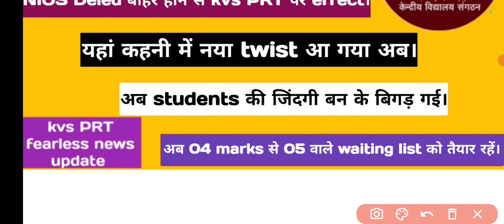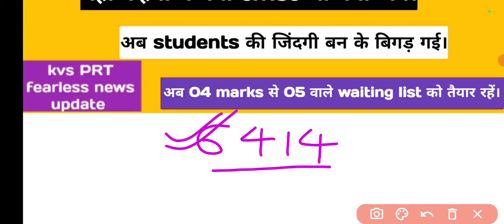kvs PRT शिक्षक भर्ती good news || waiting list में 4 से 5 marks decrease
Hello friends

kvs PRT शिक्षक update || Medical || waiting list || joining
kvs PRT call or msg update || मेरे को msg नहीं तो मैं fail || south वालों को call नहीं
kvs PRT 6414 post result aaj || 30 Nov rojgar Mela || interview score Card
kvs PRT शिक्षक भर्ती result out || 30 Nov को नियुक्ति पत्र वितरण
kvs PRT interview update || 20k me se keval 15k denge interview || English problem
kvs PRT रिज़ल्ट एक धोखा || मेरे 139 से 140.709 हों गए || आपके कितने marks बढ़े
kvs PRT शिक्षक भर्ती result || इतनी high cut-off || final cut-off क्या रहेंगी
केंद्रीय विद्यालय संगठन केवीएस की परीक्षा 21 फरवरी से शुरू होकर 28 फरवरी तक पूरी हो जाएगी तो कल 21 फरवरी को फर्स्ट शिफ्ट में मेरा पेपर था उसका पेपर कैसा रहा किस प्रकार का मेरा अनुभव रहा मैंने सारा इस वीडियो में बताया है। अब पेपर शुरू हो गया है और पेपर का लेवल बहुत ज्यादा कठिन नहीं है पेपर सरल से मॉडरेट की तरफ है तो आप समझ सकते हैं थोड़ा सा इसका कटऑफ पी हाई रह सकता है।
मैंने इस वीडियो में सभी की कटऑफ के बारे में चर्चा की है तथा केवीएस में एक टीचर लगने के लिए आपको कितने नंबर चाहिए जिससे आप केवीएस में टीचर लग जाओगे।
अगर कोई आपसे कहता है कि केवीएस पीआरटी टीचर की कट ऑफ 150 160 जाएगी तो यह मान के चलना वह है अंधेरे में तीर मार रहा है कांटो से इतनी ज्यादा कभी नहीं जा सकती कट ऑफ ज्यादा से ज्यादा जा सकती है तो 125 से 130 के बीच में जनरल की कट ऑफ जा सकती है उससे ज्यादा कटऑफ जाने का कोई मतलब ही नहीं होता।
कभी भी वैकेंसी की कट ऑफ टॉपर डिसाइड नहीं करता जो हमेशा से एवरेज स्टूडेंट ही डिसाइड करता है किसी भी भर्ती में कट ऑफ कितनी जाएगी क्योंकि एवरेज का सिलेक्शन होता है और आपको मालूम है कि इस बार केवीएस में 70% रिटर्न के मार्क्स उड़े तथा 30% इंटरव्यू के मार्क्स उड़ेंगे इस प्रकार से मेरिट आप की बनेगी।
 अगर आप 70 परसेंट रिटर्न में मार्क्स ले आते हैं तो आपका इंटरव्यू के लिए कॉल आएगी अगर इससे कम रह जाते हैं तब भी हो सकता है कि इंटरव्यू के लिए कॉल आ जाए।

Keep supporting
Keep smiling.